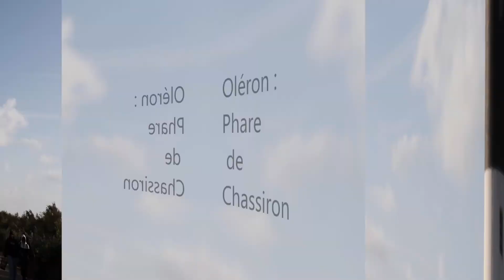🚐 DU MÉDOC A LA CHARENTE : TOUSSAINT 2022